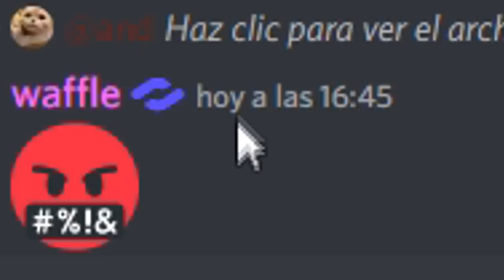HAGO LA TÉCNICA PROHIBIDA en MINECRAFT BEDWARS 360°!! ( ͠° ͟ʖ ͡°) | Minecraft PvP.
➡️- - - - - - - - - - - - - - - DESCRIPCIÓN - - - - - - - - - - - - - - - - - - -⬅️

Hola Chicos, el día de hoy les traigo un NUEVO VIDEO en el que hacemos la TÉCNICA PROHIBIDA de 360° en MINECRAFT BEDWARS... ¿QUÉ PASARÁ? ¿Les gustaría que trajera más videos así?

➡️- - - - - - - - - - - - - - - COMPUTADORA - - - - - - - - - - - - - - - - - -⬅️

🌟Procesador: Ryzen 7 - 1700 X.

🌟Memoria RAM: 16 GB. (2x8 GB.)

🌟Audífonos: Logitech G233.

🌟Micrófono: HyperX Quadcast.

           ☀️DPI: 750.

➡️- - - - - - - - - - - - - - - - MINECRAFT - - - - - - - - - - - - - - - - - - - -⬅️

🌟Sensibilidad:
🌟FOV:
            ☀️SkyWars: 70.
            ☀️PvP: 63.
            ☀️Otras Modalidades: 70.

➡️- - - - - - - - - - - - - - - - GRABACIÓN - - - - - - - - - - - - - - - - - - - -⬅️

➡️- - - - - - - - - - - - - - - - - - EDICIÓN - - - - - - - - - - - - - - - - - - - - -⬅️

🌟Programa de Edición: Sony Vegas Pro 15.
🌟Tiempo de Edición: De 2 - 5 Horas.
🌟Tiempo de Renderización: 1 Hora.

➡️- - - - - - - - - - - - - - - INFORMACIÓN - - - - - - - - - - - - - - - - - - -⬅️

🌟Nombre: Arturo Rodríguez Reyes.
🌟País: México, D.F.
🌟Edad: 20 años.